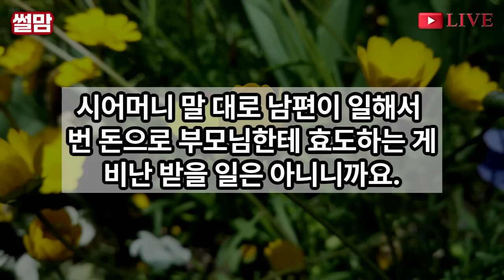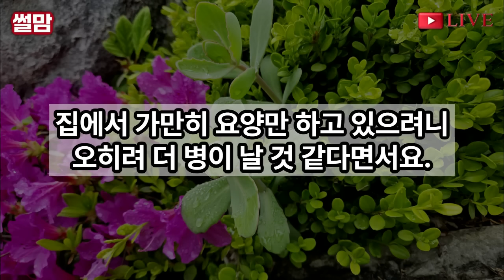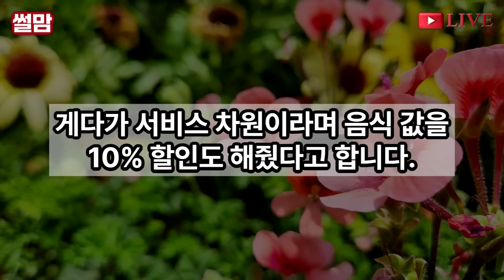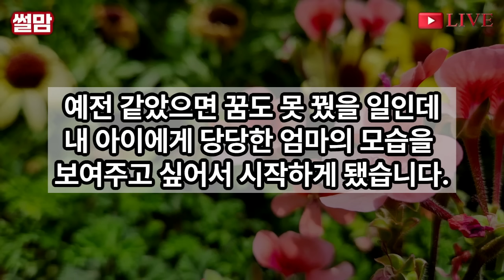실화사연-친정 대박식당 맡아하던 남편몰래 10년된 직원이 건넨쪽지를 편순간 "사모님! 남편분한테 다 속고있어요" 수상한 남편뒤를 조용히 밟았더니 상상못한 광경이/노후/오디오북/인생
안녕하세요. 저는 직원하나 잘들여 인생을 구제한 여자사장 입니다.